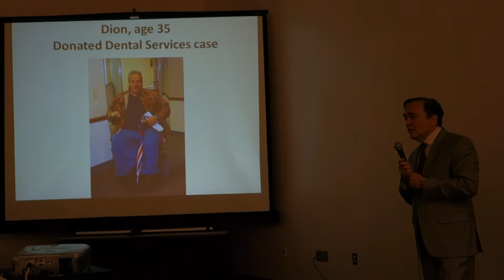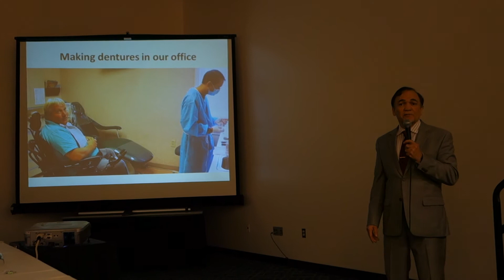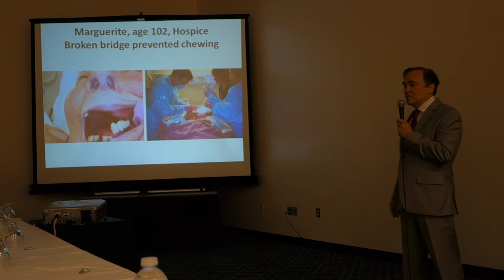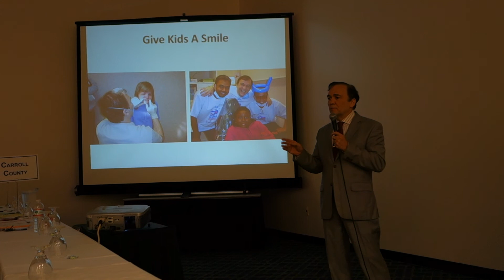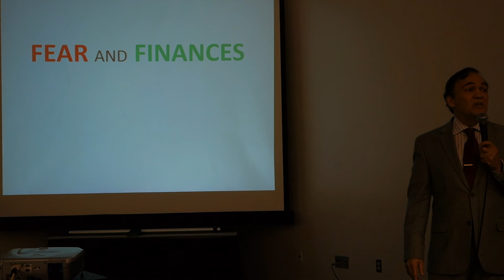Dr. Harvey Levy receives Maryland State Dental Association's Arthur Fridley Humanitarian Award, 2014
Dr. Harvey Levy receives the first ever Arthur Fridley Humanitarian Award, delivered by the MSDA in a ceremony in Ocean City, MD on September 19, 2014. He will donate the entire  $1,000 prize to Frederick Memorial Hospital in Frederick, MD.